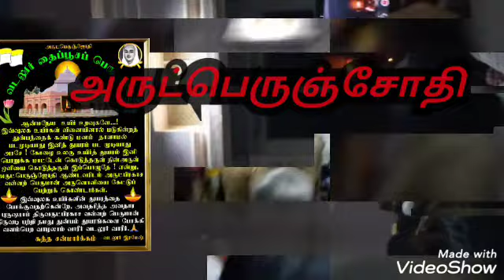அருட்பெருஞ்சோதி தரிசனம் -- வடலூர்